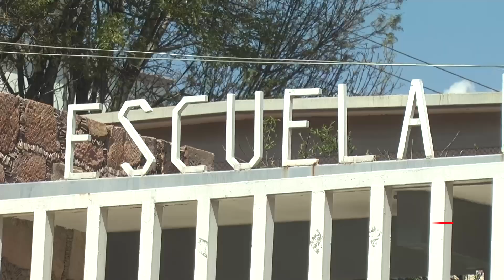COMPLICADO QUE CLASES REGRESEN AL 100% EN ZACATECAS: 1, 250 MAESTROS NO INICIARÁN EL CICLO ESCOLAR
El sistema educativo enfrenta diversas circunstancias de cara al nuevo ciclo escolar 2024, como la realización de obras de infraestructura en medio de las clases; derivando la reubicación de decenas de alumnos, y además, la falta de profesores en algunas escuelas.